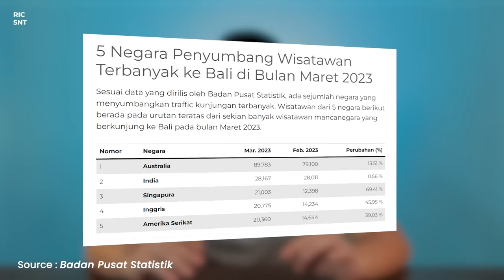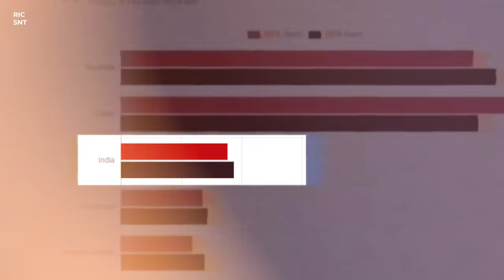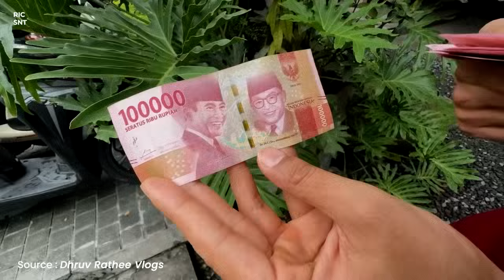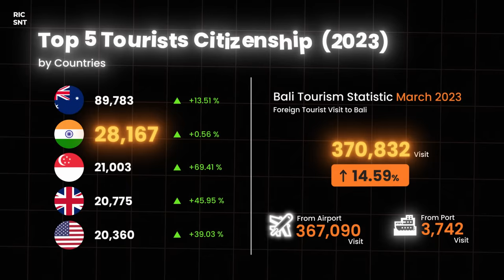KENAPA BANYAK TURIS INDIA DI BALI?